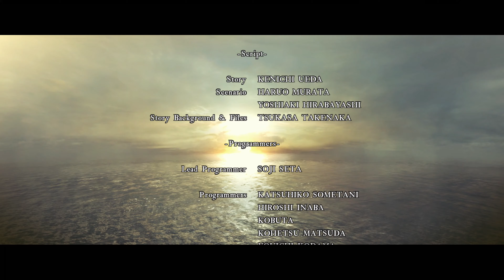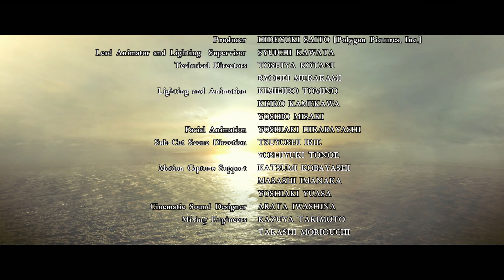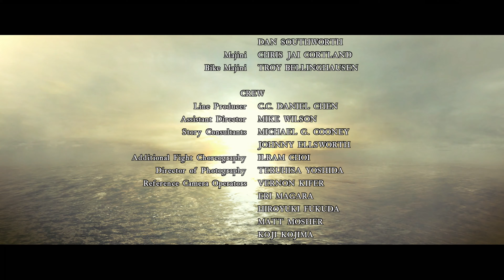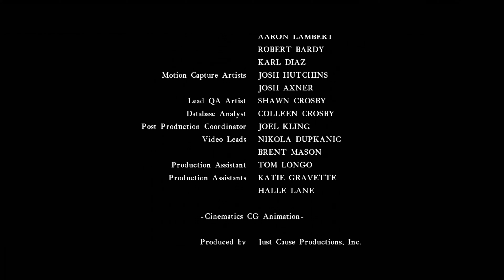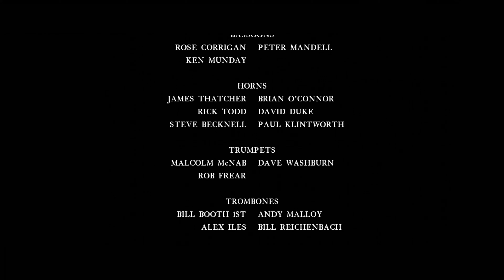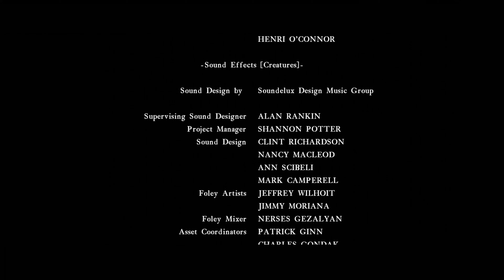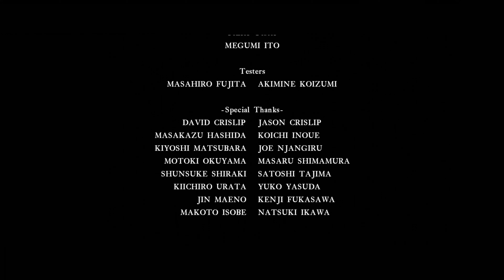Resident Evil 5 Chapter 6-3